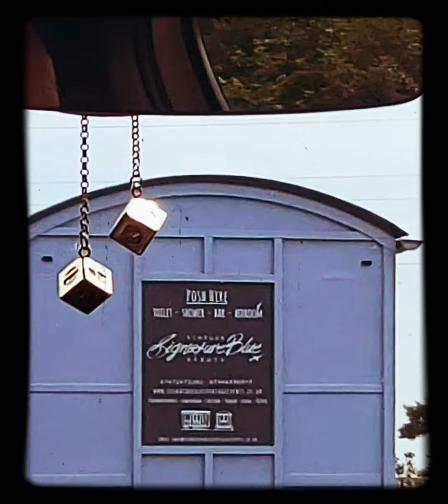Saw a horse box trailer look like a old converted railway box car & Nice looking Aldi July 2nd 2021.